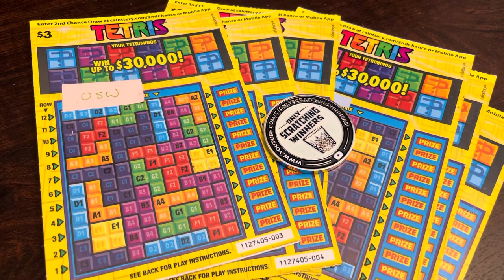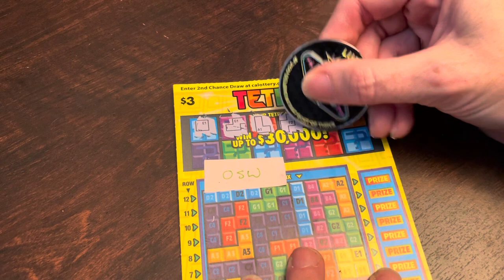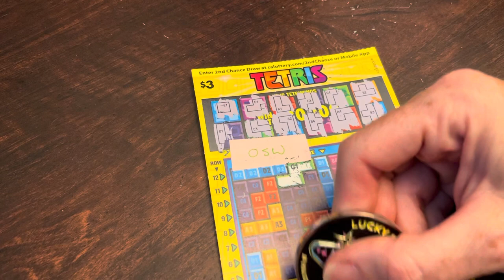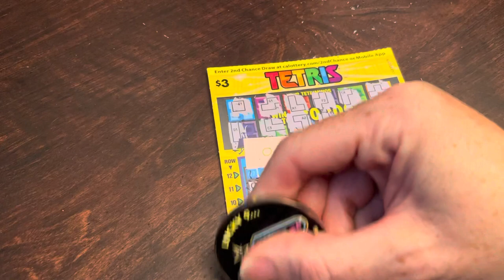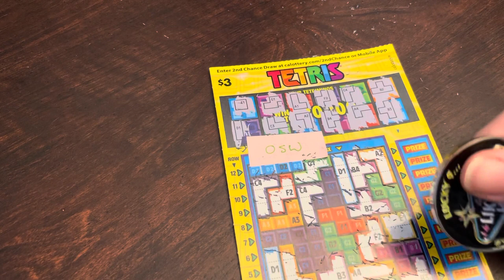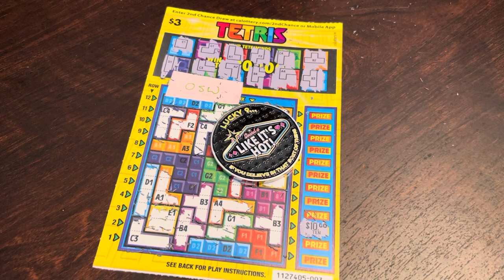🤑 Tetris CA Lottery Scratchers with the Intern Part 1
We bought 11 of these $3 Tetris CA Lottery Scratchers and let the OSW intern scratch them!

3D Printer